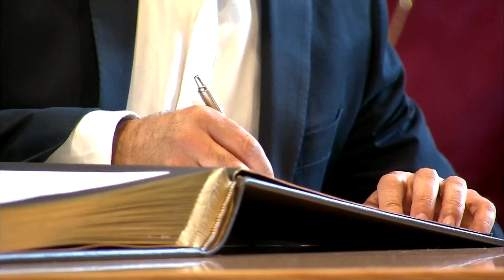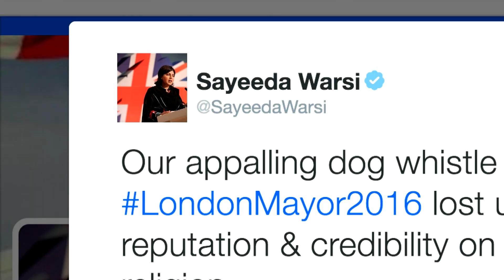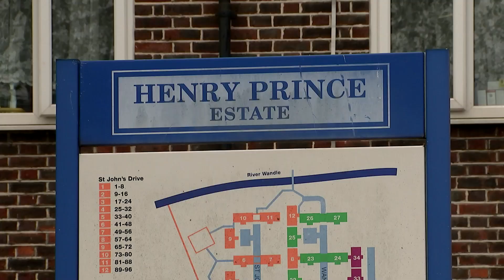Sadiq Khan: London's new mayor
Sadiq Khan said he hoped his election would inspire others from ethnic minorities, as he was sworn in at a multi-faith ceremony in Southwark Cathedral.

But the absence of Labour leader Jeremy Corbyn raised some eyebrows - including it seemed Mr Khans.'